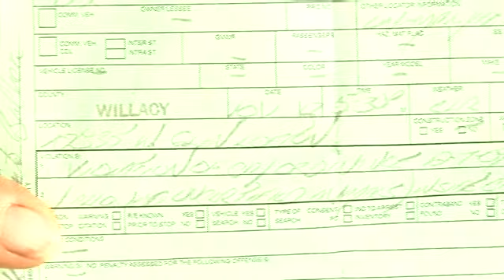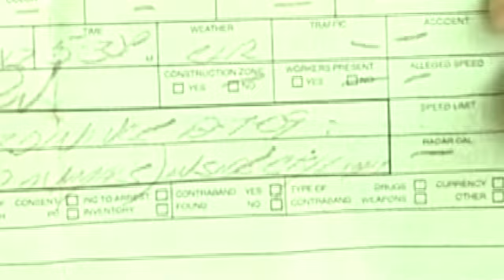Man fined $1,000 dollars for goats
Lyford man gets a $1,000 fine for goats getting out of the corral and wandering to neighbors yard.